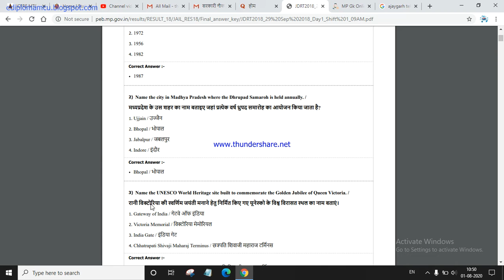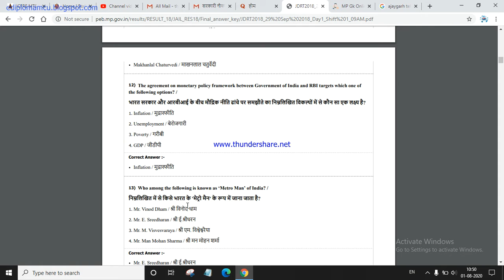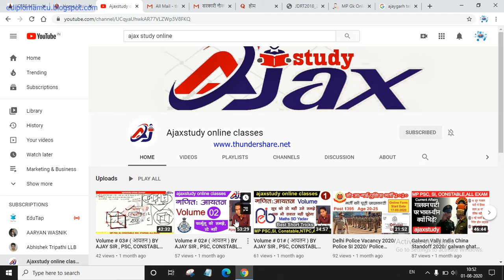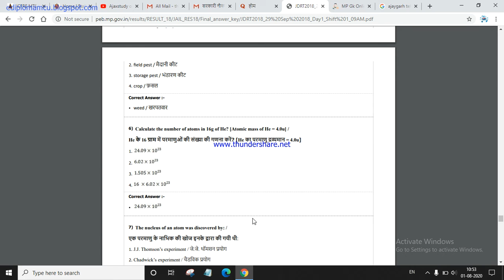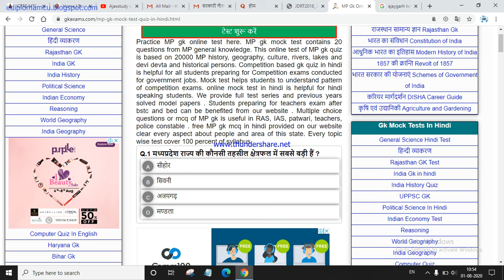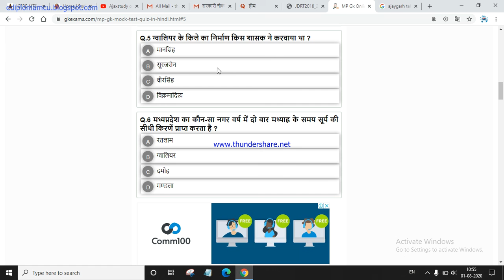HOW TO CRACK MP JAIL PRAHARI 2020 | BEST STRATEGY | A GUARANTEE OF SELECTION | EXPLAINED IN HINDI